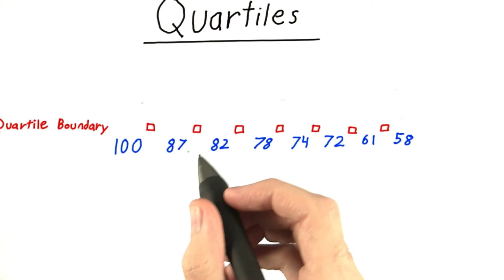Quartiles Solution - Intro to Statistics